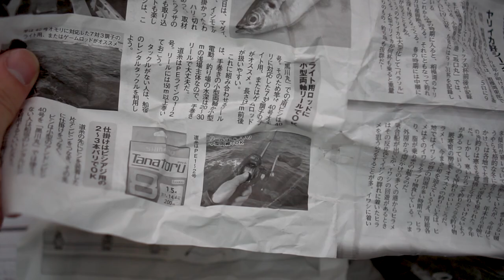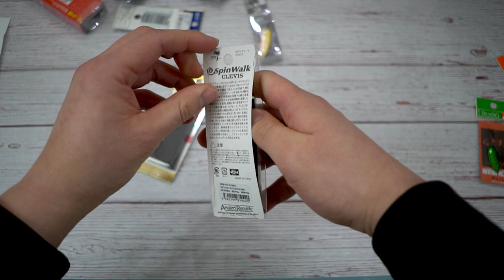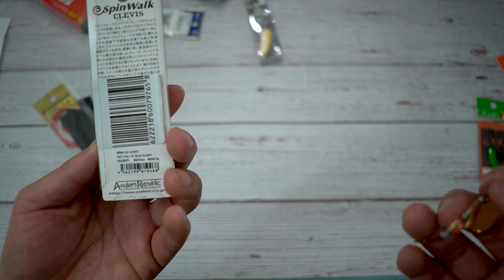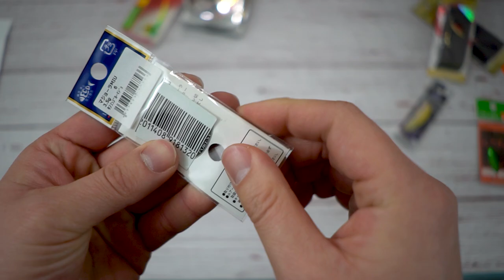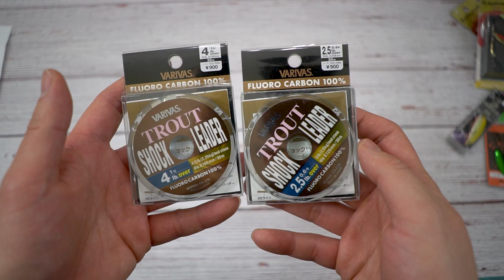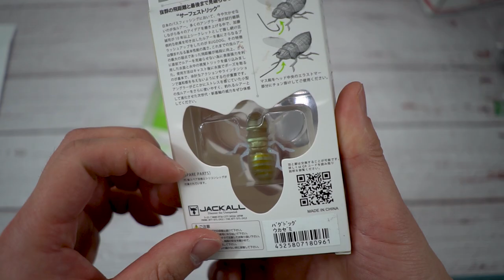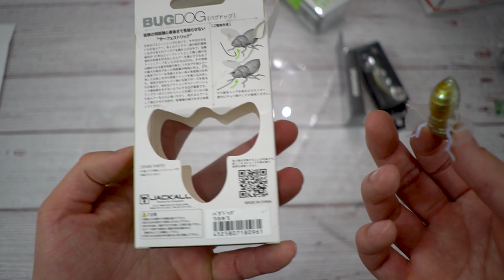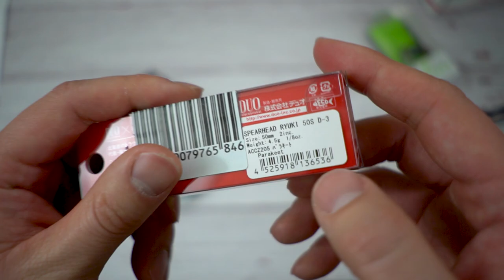Mega JDM Lure Unboxing from Bait Finesse Empire! Huge BFS Announcement!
Mega JDM Lure Unboxing from Bait Finesse Empire!  Huge BFS Announcement!  This is one exciting unboxing as I share with you some awesome JDM tackle sent by BFE.  They will be launching their web tackle store that will focus on BFS tackle within the US!  This is a super win for the BFS fishing community, with that said, go ahead and give them a follow on Instagram and check out their website and join their mailing list to get informed when they will be launching.

Fishing Gears

Reel: Speed Demon Pro Left Hand 9.3:1 Gear Ratio

GoPro Hero 7 Black
GoPro Hero 9 Black
Wasabi GoPro Batteries
GoPro Case - Luxebell C200 Aluminum Alloy Skeleton

Play Lists